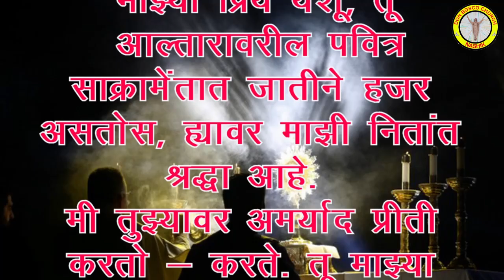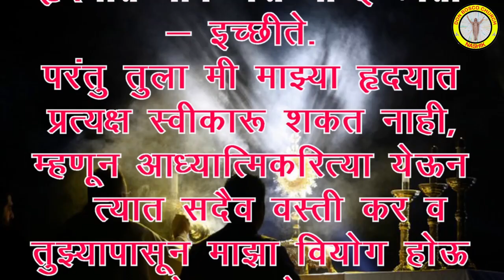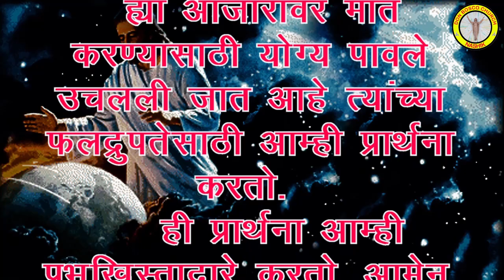|| सामान्यकाळातील अकरावा रविवार || Don Bosco Church Nashik || 13 June 2021 || 7am ||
|| सामान्यकाळातील अकरावा रविवार || Don Bosco Church Nashik || 6 June 2021 || 7am ||